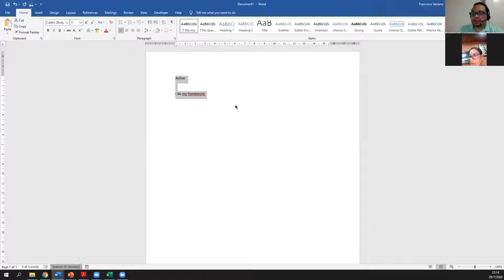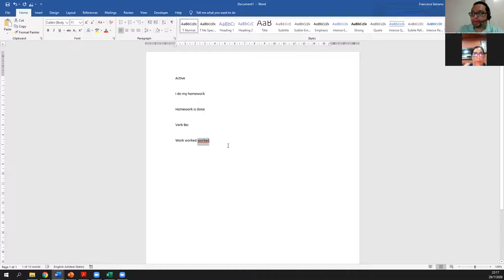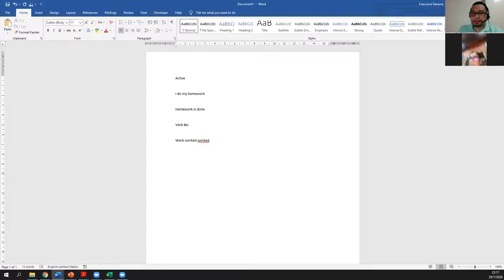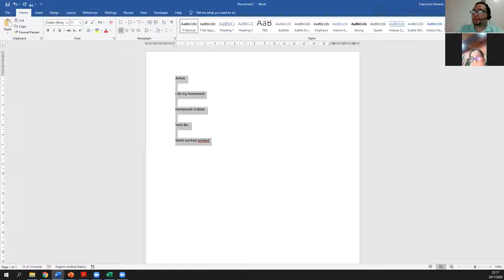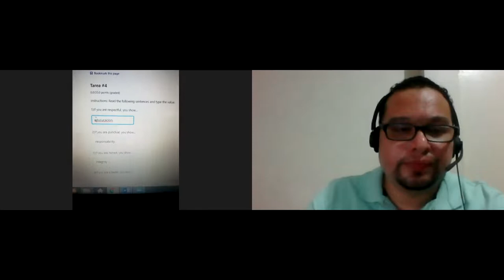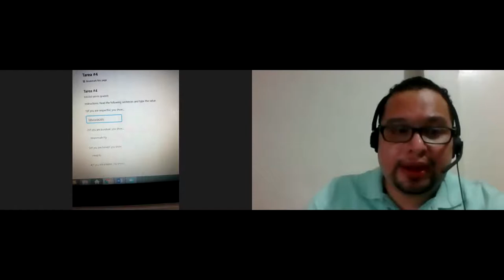Ingles Corporativo-Sesion de Refuerzo 1 a1 #3